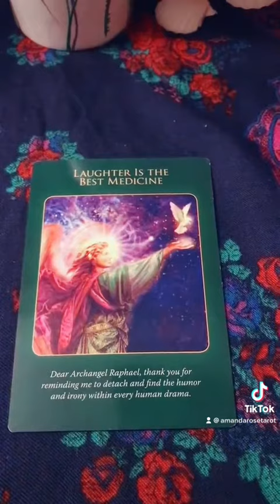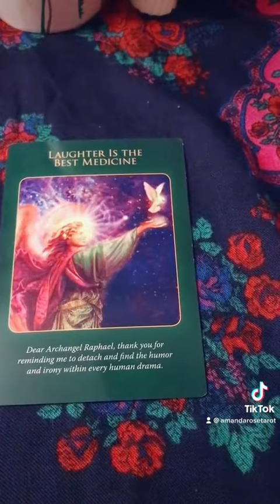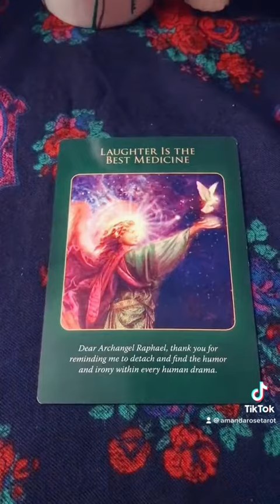Daily Oracle Message 😃🤪😜😅 August 26, 2021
Love & Light

To Purchase a Personal Reading Go To My Etsy the Links Below ❤️😋❤️😋❤️😋❤️😋